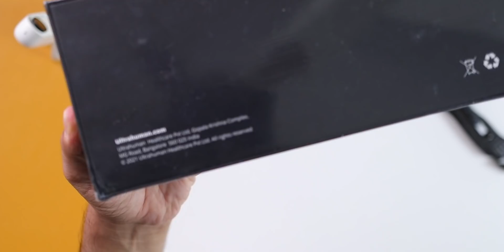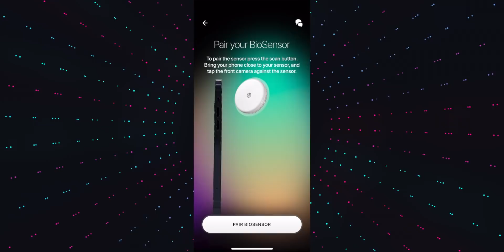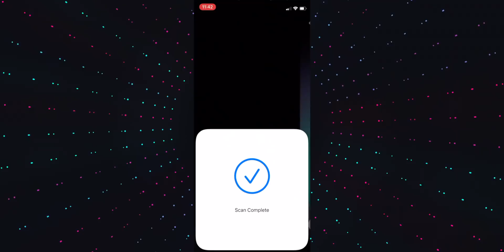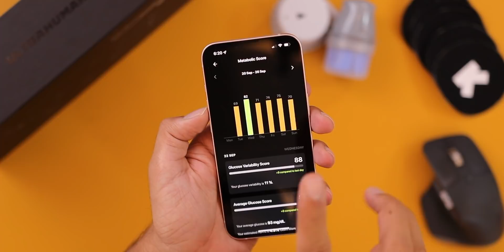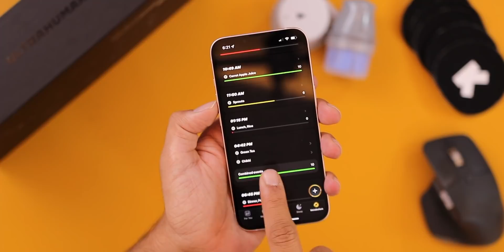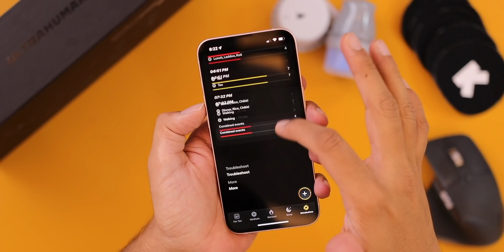I INSERTED a MICROCHIP into MY BODY! Ultrahuman Cyborg Wearable Blood Glucose Tracker Unboxing!